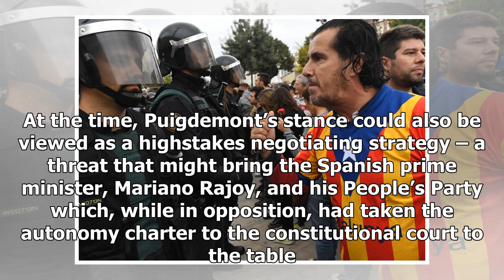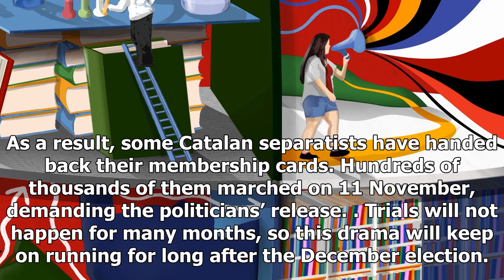Daily News - How the arrest of catalan separatist have supported their causes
Daily News - Daily News - How the arrest of catalan separatist have supported their causes

The standard question in interviews with the former Catalan president Carles Puigdemont was always whether he was prepared to go to jail. Now that he is fighting extradition to Spain from Belgium, it has never been more pertinent. The reason for asking the question was obvious. The parties that chose him as regional president in January 2016 had vowed to follow an independence road map that would eventually result in breaking the Spanish constitution, even though a large majority of Catalans had...